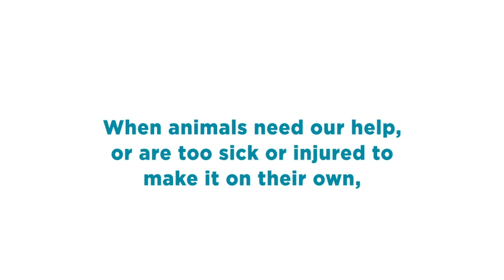SeaWorld Rescues Over 35,000 Animals Giving Them A 2nd Chance At Life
At SeaWorld, we live for the animals of the sea. From furry seals to playful dolphins, SeaWorld's rescue team is there to help, rehabilitate, and prevent future damage to the ocean’s wildlife. Rescuing and caring for sick, injured or orphaned animals has been the core of our mission for more than 50 years. The rescue team’s goal is to rehabilitate and return every animal rescued back to the wild, but if they are unable to make it on their own SeaWorld provides them with lifelong care. As we complete our 35,000 rescues, we want to thank our vets and animal care teams for working tirelessly around the clock, our partner agencies for giving these animals a second chance at life, and our park guests for doing their part and taking action to protect marine animals and their habitats. From park to planet, we can give the animals of the sea a safer, better life to live.